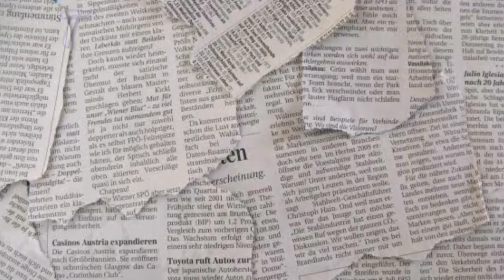Manny Pacquiao Pinalayas dw ang Asawa na si Jinkee Paquiao Matapos mahuli na my Kasama na iba..?!